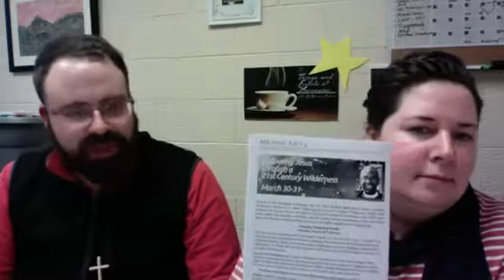The TEA with GiGi and Andrew Thursday February 21 2019